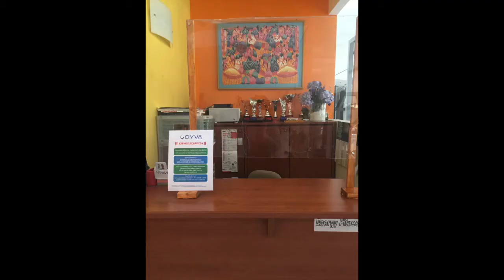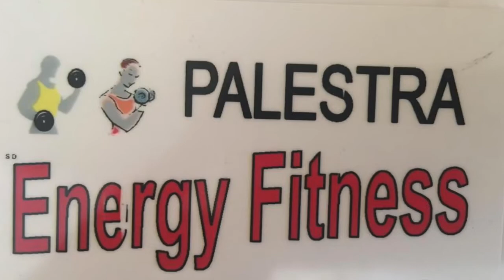Energy Fitness (TV)